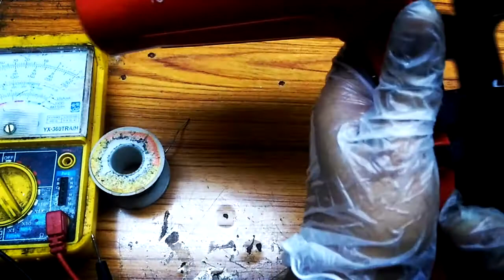how to repair formula hair dryer